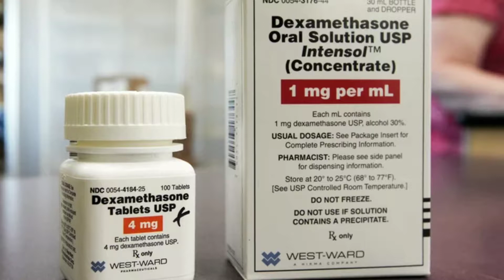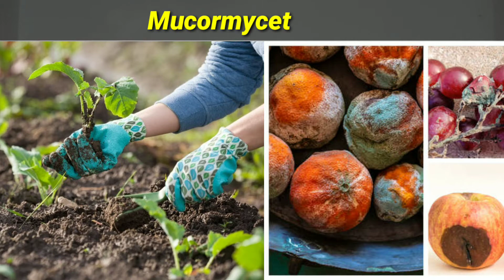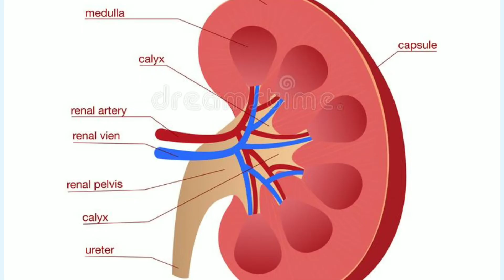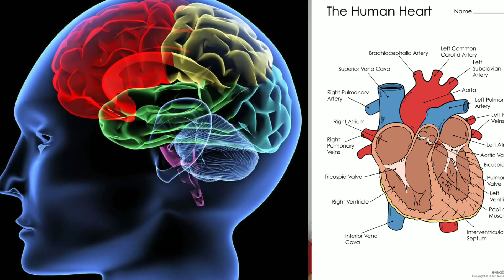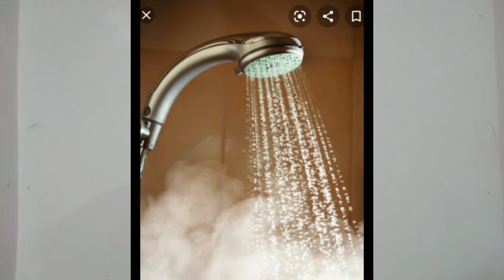Black fungus vs white fungus vs yellow fungus. Black, white, और yellow fungus में क्या अंतर है?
Black fungus vs white fungus vs yellow fungus .black fungus kya? Amphotericin B injection kya hai, black fungus kaise hota hai? Black vs white fungus vs yellow fungus/ cause and Treatment/prevention. Black fungus क्या है? white fungus symptoms, Black fungus symptoms, kya hai black fungus, white and yellow fungus? Black, yellow, white fungusबीमारी क्या है? Mucormycosis hindi me.Black, yellow and white fungus बीमारी के कारण, इलाज, और बचाव क्या है? Antifungal drugs(AmphotericinB and posaconazole. क्यों black and white funguसे भी ज्यादा ख़तरनाक है yellow fungus? Black, white yellow fungus disease in hindi. fungus types, fungus types in hindi. ब्लैक फंगस के क्या है लक्षण जाने इससे कैसे बचें!